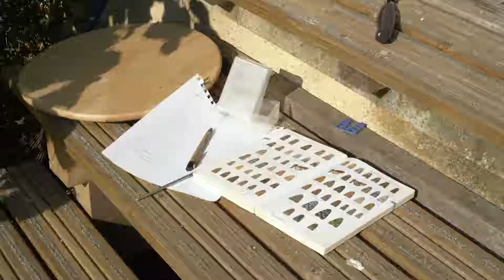The beauty of Moths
Opening up a moth trap on a spring morning in Devon. A three minute film by film student Celia Hackford. Filmed early one morning in June 2020, we were  still getting the hang of masks back then and trying to stay distanced despite the excitement of a very full trap.